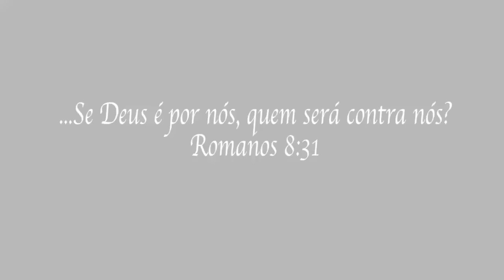Deus recompensa a fidelidade do justo // Bispa Cléo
O que você quer para a sua vida?
Corra a corrida sem desanimar e no final será recompensado.
O que você deseja está ao seu alcance.
Medite na Palavra "O refinador"